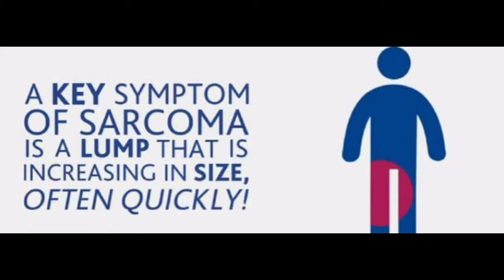Lily the Beagle and Weather: This week in photos -